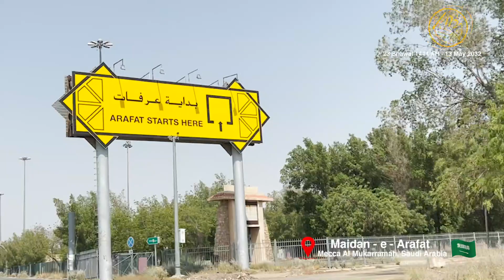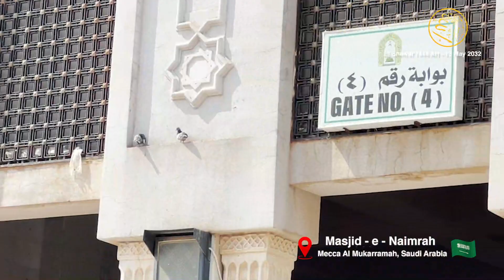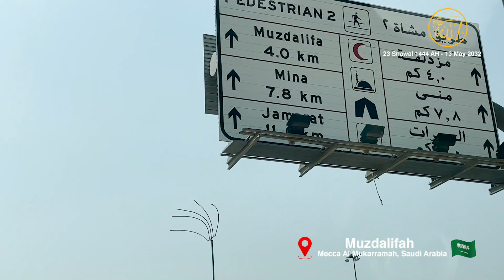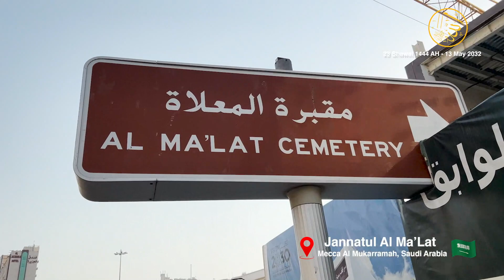Travel Vlog#8| Ziyarat in Makkah | Mina | Maidan Arafat | Jamarat | Muzdalifa | Hajj 2023 | Umrah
Journey Of A Lifetime. Travelling From London to Saudi Arabia To Perform  Umrah For The First Time

Safr-e-Rahmatun Lil’ Alameen | First Umrah

Travel Dates: 9th May 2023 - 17th May 2023
Welcome to “Taimoor  Khan Travel Life” YouTube channel.